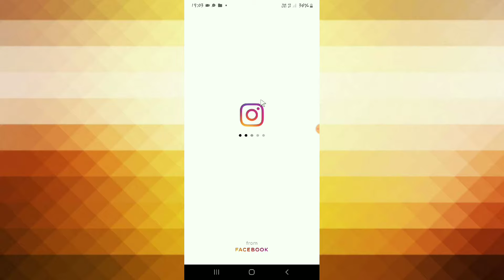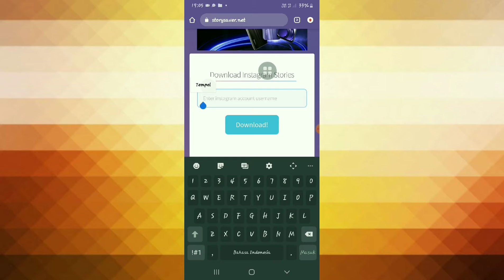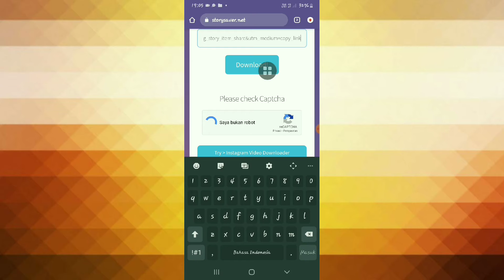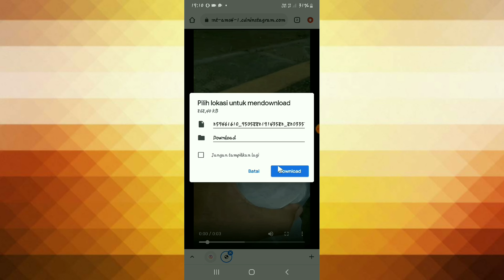Cara menyimpan story instagram orang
halo teman semua kali ini saya mau berbagi tips Cara menyimpan story instagram orang atau pacar ya teman cara ini sangat mudah dan tanpa aplikasi.
Cara menyimpan story instagram atau unduh story ig teman kalian dijamin sukes
semoga bermanfaat.